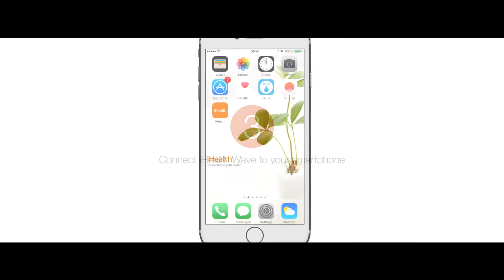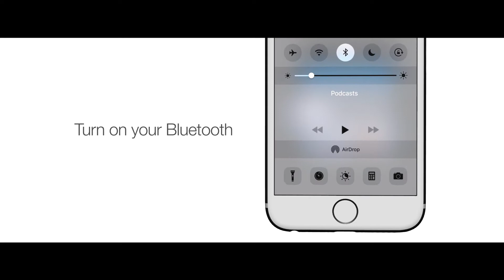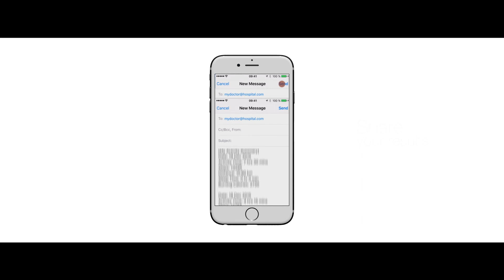How to use iHealth Wave Activity Tracker